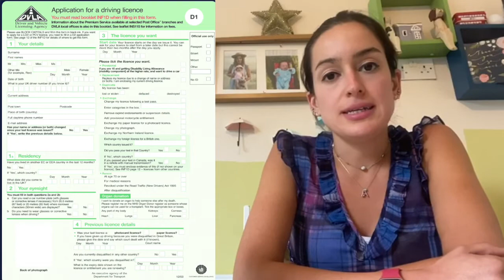İngiltere'de Ehliyet Almak | İngiltere'de ehliyet nasıl alınır?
İngiliz ehliyeti almak için gerekli şartlar nelerdir? Türk ehliyeti ile araba kullanabilir miyiz? İngiliz ehliyetini almak ne kadar sürüyor? gibi soruların cevaplarını bu videoda bulacaksınız. Sorularınızı yorumlara yazabilirsiniz.